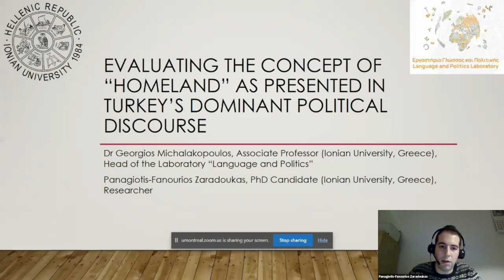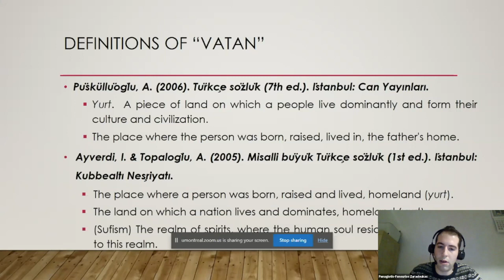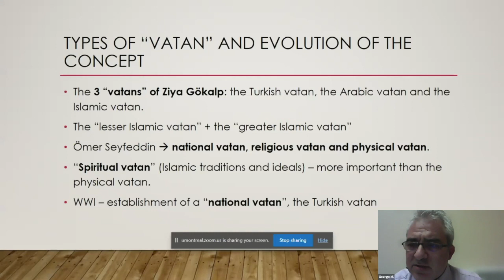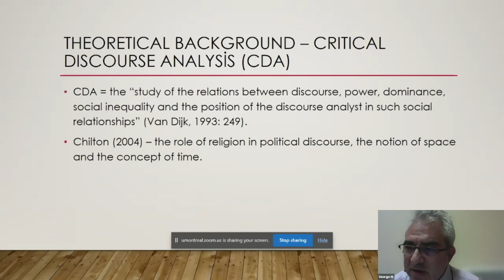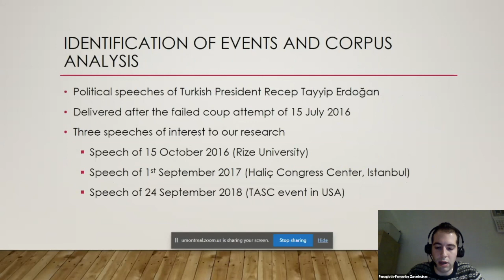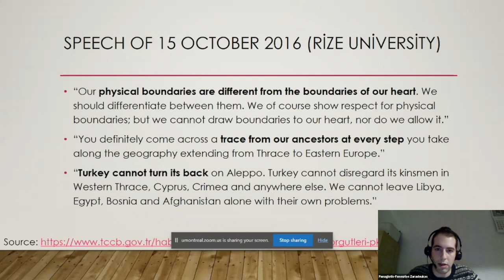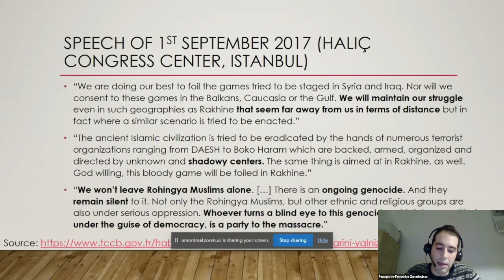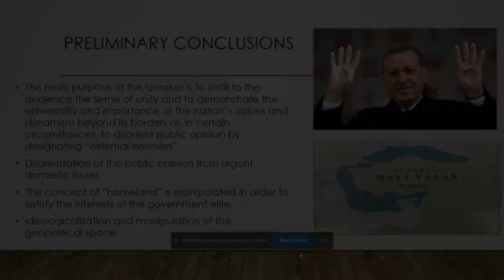Evaluating the Concept of “Homeland"...; Panagiotis-Fanourios Zaradoukas et Georgios Michalakopoulos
Evaluating the Concept of “Homeland” as Presented in Turkey’s Dominant Political Discourse
Panagiotis-Fanourios Zaradoukas et Dr Georgios Michalakopoulos, Ionian University (Grèce)